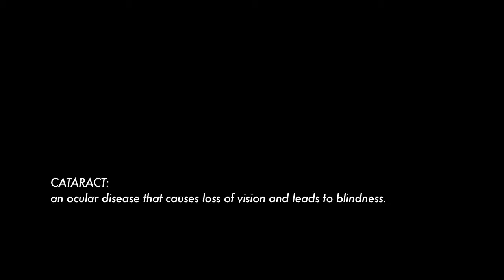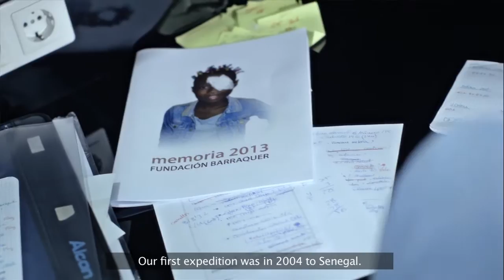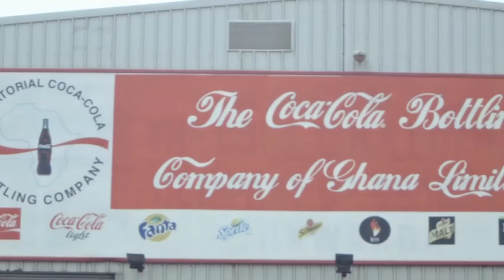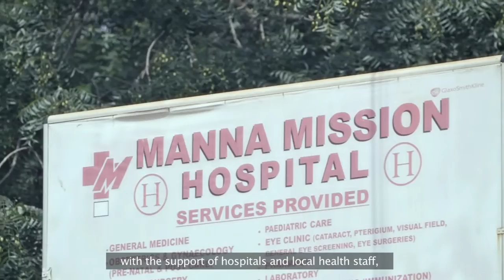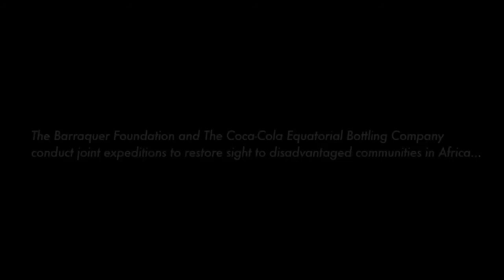Addressing Health and Wellness in Ghana and Cape Verde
Coca-Cola's West African bottler, the Equatorial Coca-Cola Bottling Company, worked with Spanish NGO Barraquer Foundation to perform hundreds of free cataract surgeries this year in Cape Verde and Ghana, restoring people’s eyesight and permitting them to return to productive work as engaged adults.